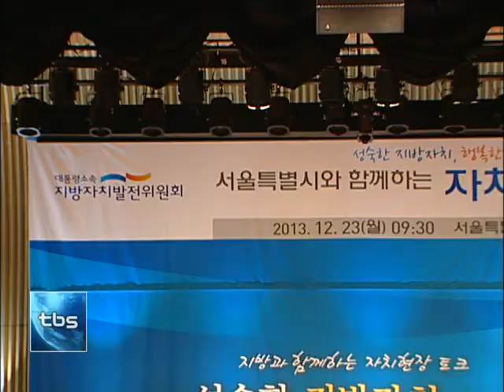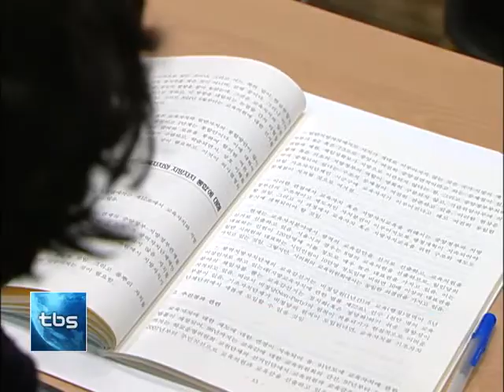[tbs tv]지방자치 현장 토크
지난 5월 출범한 대통령 소속 지방자치발전위원회가 전국 17개시도 중 16번째로 서울시를 찾아 자치현장 토크를 열었습니다. 위원회와 서울시는 지방자치 발전 방안을 주제로 열띤 토론을 벌였습니다. 현장에 다녀왔습니다.